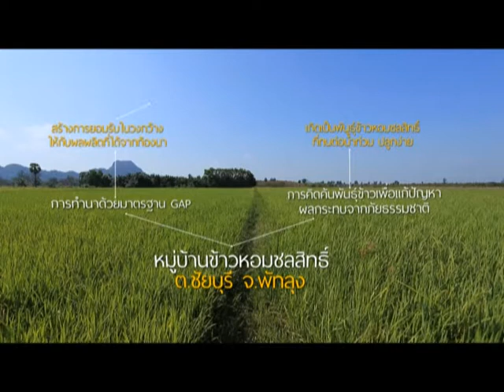Science hit / 2 - หมู่บ้านข้าวหอมชลสิทธิ์